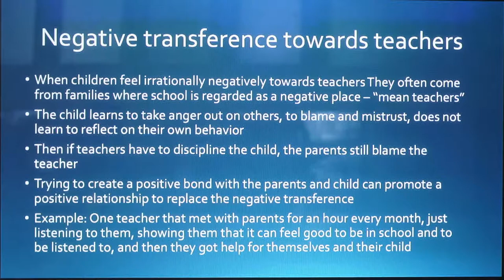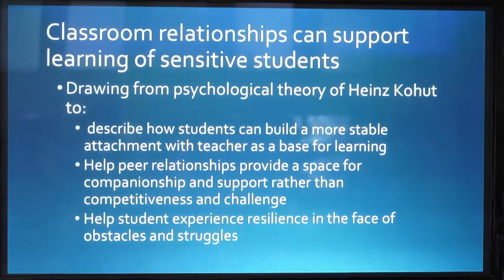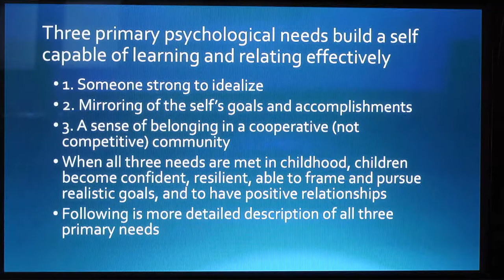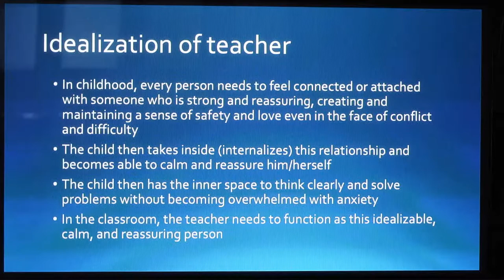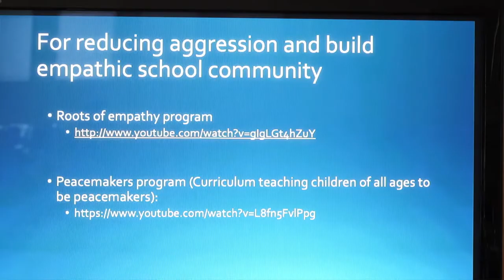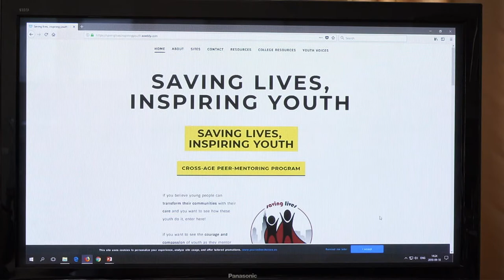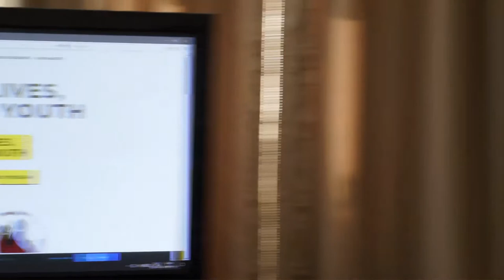Expert Forum 2018. Child-centered sensitivities towards curriculum development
Prof. Katherine Tyson McCrea, Loyola university of Chicago
Expert Forum 2018: General Education Curriculum Reform and Teacher Education.

On 18 September 2018, VMU hosted an expert forum entitled General Education Curriculum Reform And Teacher Education, which presented the region's best experiences in curriculum reform and teacher education and started a discussion on new approaches, initiatives and projects.